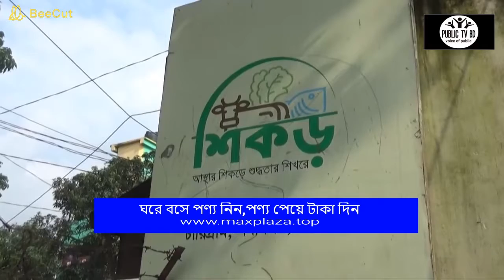বিশ্বের সবচেয়ে ছোট গরু বাংলাদেশের রানী | Shortest Cow | Smallest Cow | Rani | goru 2021 bangladesh